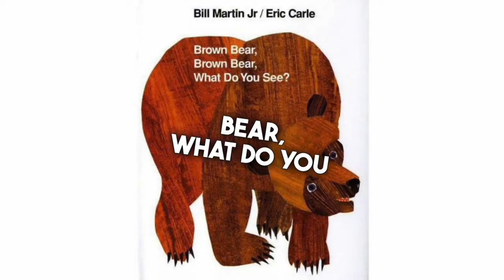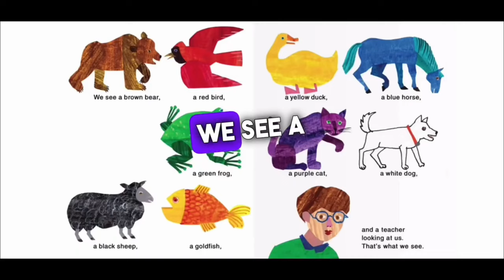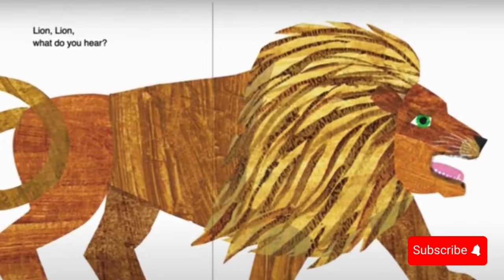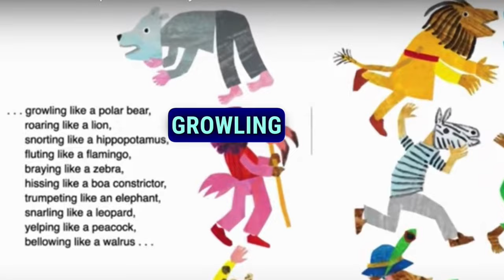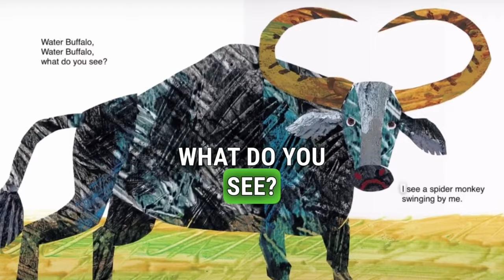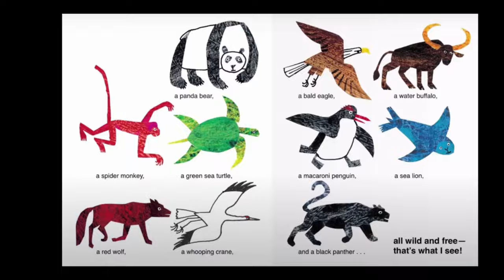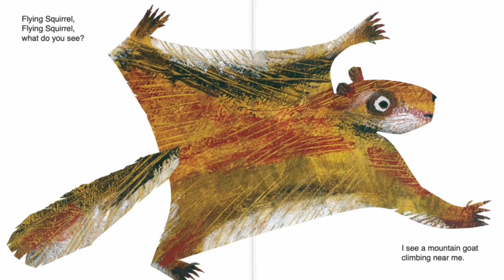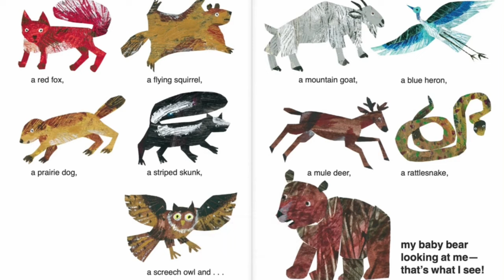🐻 Brown Bear, Polar Bear, Panda Bear, and Baby Bear What Do You Hear? 🐻 | KIDS BOOKS READ ALOUD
🌈 **Welcome to Snuggle Buggle Storytime! 🐻📖✨**

👶📚 Dive into the colorful world of Eric Carle's Bear Series with our latest compilation!

Immerse yourself in the vibrant colors and rhythmic storytelling of this classic tale! Follow the journey of Brown Bear as he encounters a delightful array of animals, each posing the curious question, "What do you see?" A captivating read-aloud that engages young minds and sparks their love for storytelling.

Listen closely as Polar Bear takes center stage in this auditory adventure! Meet a chorus of wild animals, each with its unique sound. From the trumpet of the elephant to the roar of the lion, children will delight in mimicking the sounds and expanding their auditory awareness.

🐼 **Panda Bear, Panda Bear, What Do You See?**
Embark on a journey with Panda Bear and his friends, exploring the world through the eyes of endangered animals. Eric Carle's signature collage illustrations come to life as children discover the beauty of nature and the importance of wildlife conservation.

👶 **Baby Bear, Baby Bear, What Do You Hear?**
Join Baby Bear on a heartwarming journey through the forest, where he encounters a variety of North American animals. With a poetic narrative and engaging repetition, this book is perfect for little ones to chime in and participate in the storytelling adventure.

🎨 Rich, captivating illustrations by Eric Carle
🎶 Interactive storytelling with repetitive phrases
👧 Educational exploration of colors, sounds, and wildlife
📖 Perfect for bedtime, storytime, and classroom read-alouds

00:00 Introduction
00:22 Brown Bear, Brown Bear What Do You See?
02:35 Polar Bear, Polar Bear, What Do You Hear?
05:15 Panda Bear, Panda Bear, What Do You See?
08:01 Baby Bear, Baby Bear, What Do You See?

brown bear series book compilation
brown bear brown bear what do you see
eric carle
read aloud
brown bear
kids books read aloud
classic kids stories
polar bear polar bear what do you see
interactive read aloud
bill martin jr.
eric carle read aloud books
circle time for preschool
children's read aloud book,
children read aloud
interactive reading for children
animated book,preschool learning
circle time
brown bear song
toddler learning
eric carle books
bill martin jr,
eric carle books read aloud
baby bear baby bear what do you see?
what do you see
kids books
kids videos